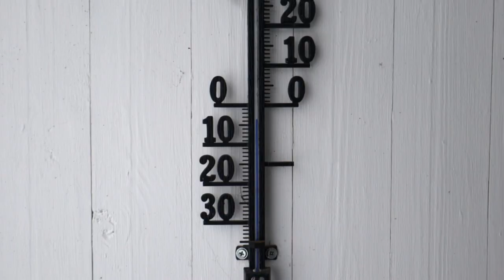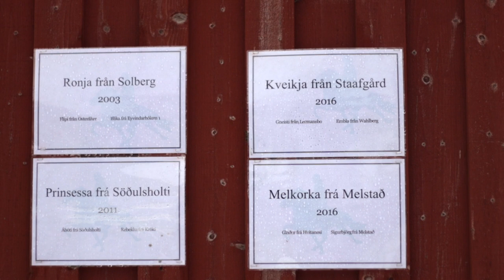DAE-111 | Eisfischen in Schweden | SE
Episode 111

Nachdem wir länger in Hamburg waren als geplant, fahren wir nicht erst nach Wien um das Dachzelt und die Heizung zu holen, sondern direkt nach Schweden auf die Farm in Ölme Berg. Dort verbringen wir ein paar Tage, bekommen Besuch von TheExploringDefender und gehen das erste Mal eisfischen.

💶Untertütze uns

Basics

+☠️ CO-Melder
•💉 unser Lebenselixier
•📞 WalkieTalkies
•🎲 das beste Spiel für zwei Personen
•🌡 simples Thermometer mit Min/Max-Funktion
Video-Equipment

• für den Profi-Look 😉 ➜
•🐹 zum Streicheln ➜
• Stativ ➜ * mit ➜
✂️ wir schneiden mit iMovie
•💻 Laptop
• Speicherkartenhülle
Camping

•🔦 Stirnlampe (unverzichtbar)
•🚰 Spülbecken
•♻️ Öko-Spülmittel (sollte trotzdem nicht in Gewässern verwendet werden)
Offroad

•⛽️ Treibstoff-Kanister
• Bergegurte
Van-Life